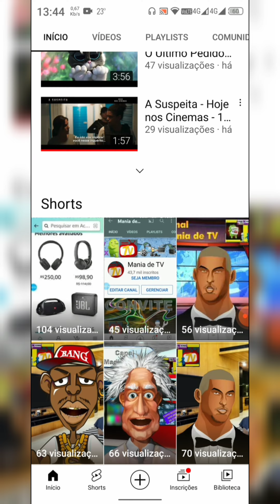Convite: Visite diariamente nosso Canal Mania de TV.